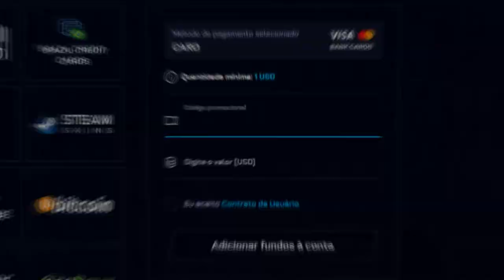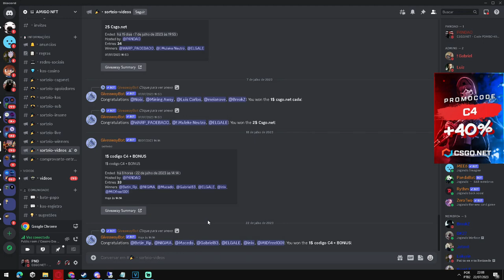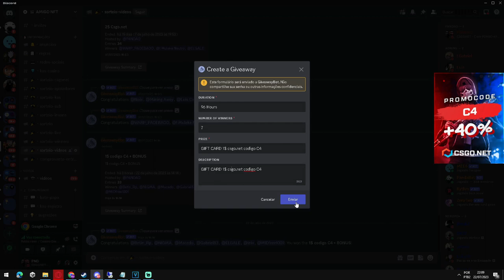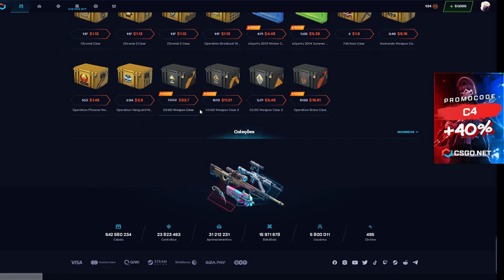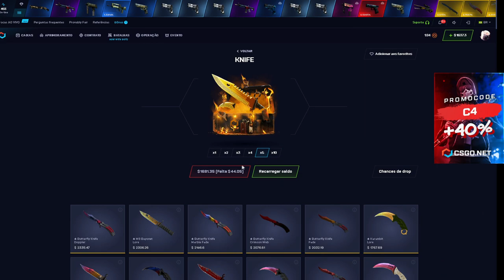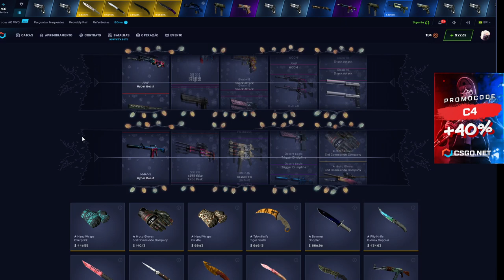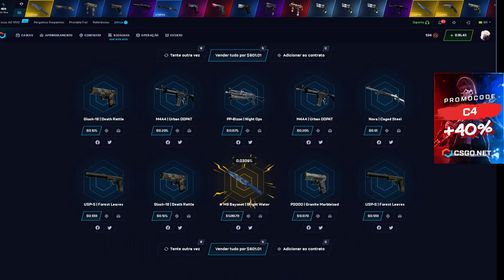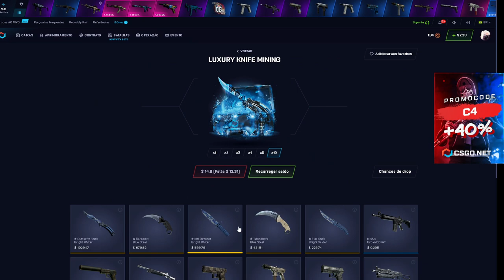essa ALL IN nunca FALHA! - MELHOR CAIXA DO SITE?? 2 facas nas caixa de 1$!!